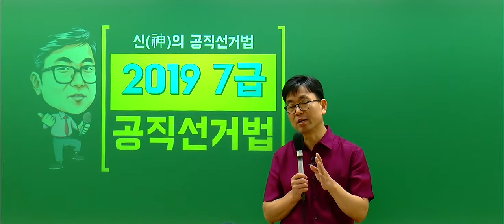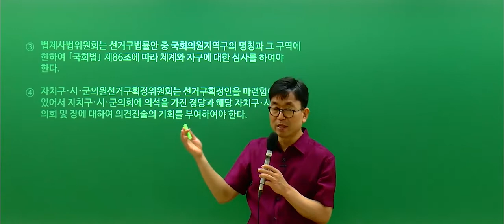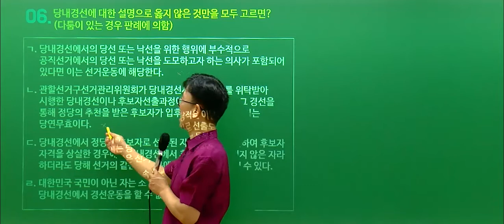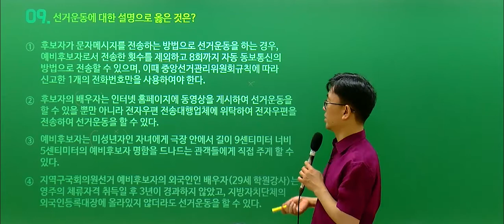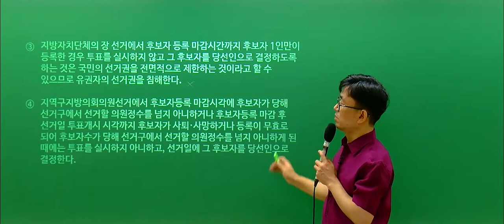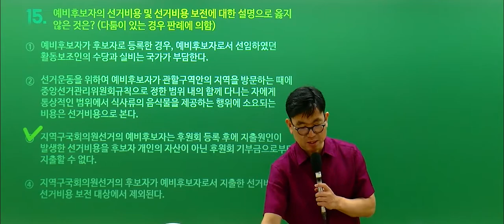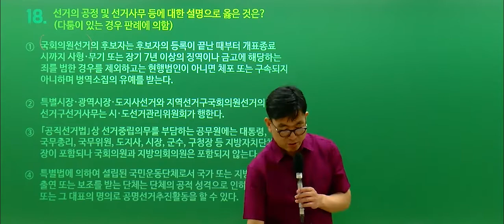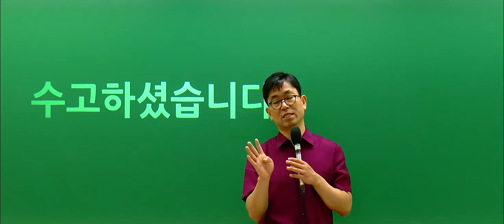공무원 | 2019년 국가직 7급 공무원시험 공직선거법 해설강의 - 해커스 신동욱 -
채점만 해도 스벅 아메리카노 전원 증정!
여러분, 수고 많으셨습니다.

2019년 국가직 공무원 시험 공직선거법, 해커스공무원 신동욱 선생님의 총평 및 해설입니다.